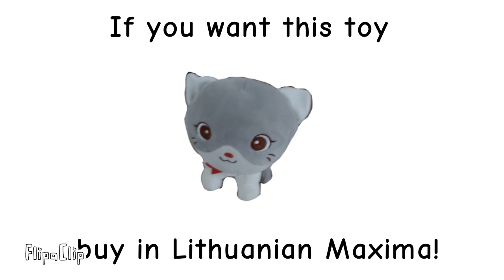My cat Vs samyra's cat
Buy this toy now if you want! Kretinga Lithuania giant maxima